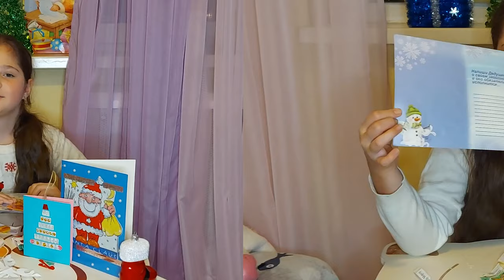Адвент календарь. Задания и сюрпризы 1 неделя